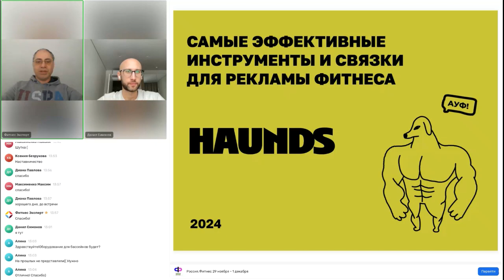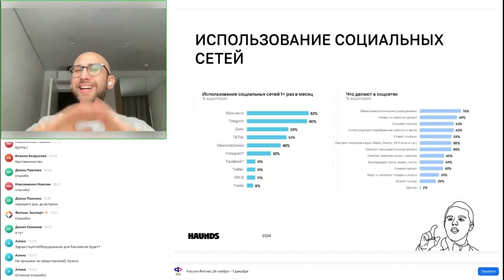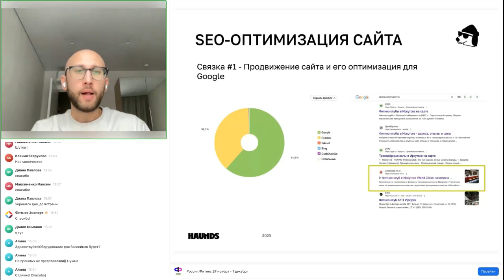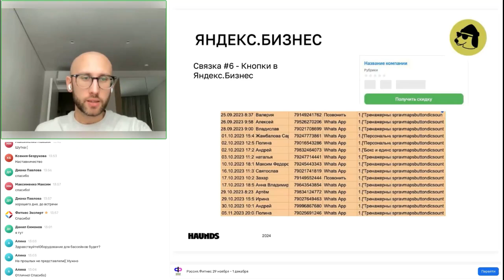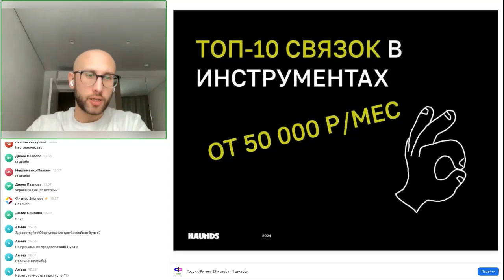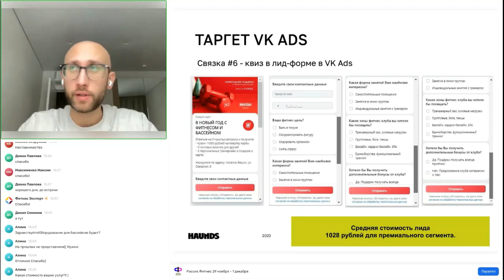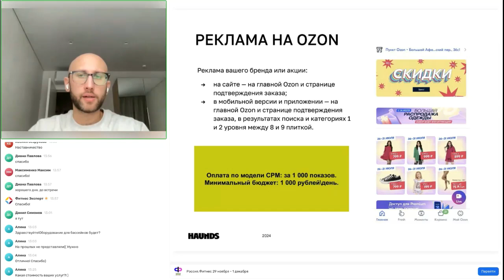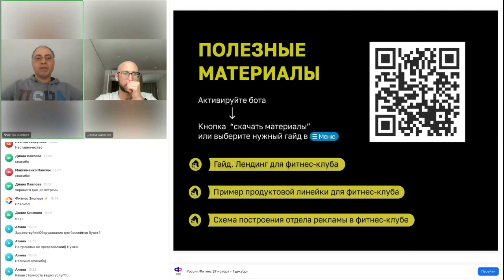Самые эффективные инструменты и связки для рекламы фитнеса.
Эксперт: Данил Симонов, CEO агентства Haunds, которое сейчас ведёт более 60 фитнес-клубов по всей России.

• результаты исследования аудитории в нише фитнеса
• эффективные инструменты digital-трафика в 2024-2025 году
• топ-10 связок в инструментах на разный бюджет
• инструменты для повышения конверсии